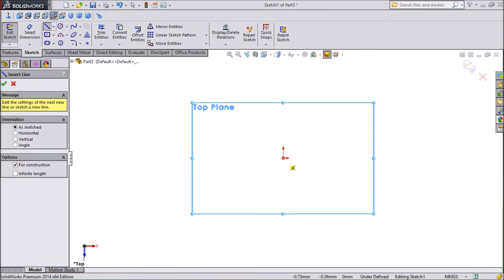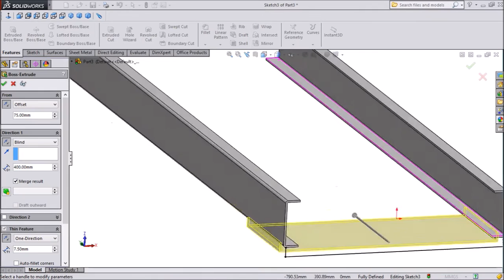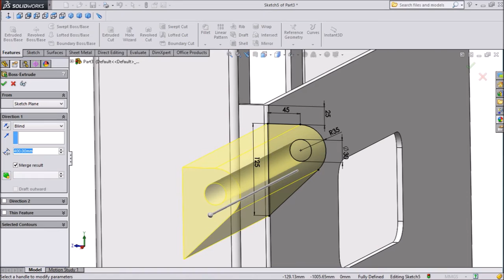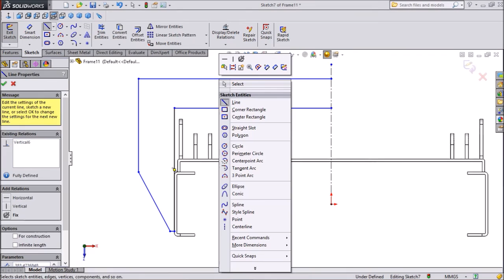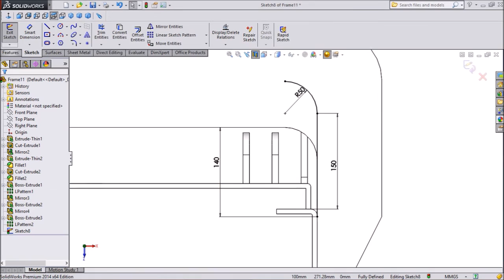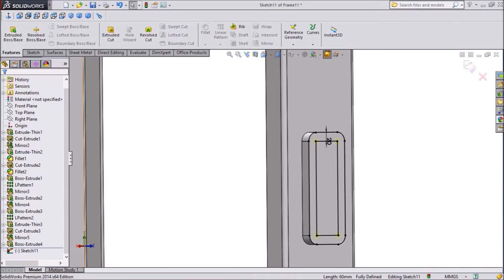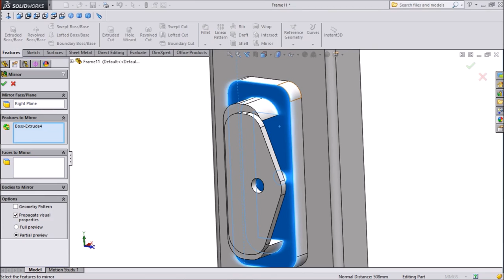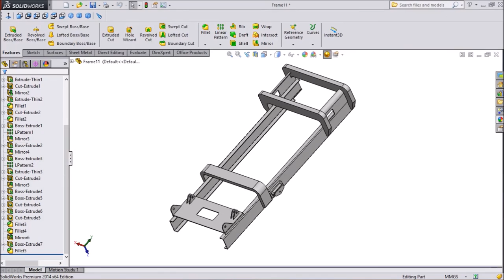SolidWorks Tutorial | Forklift 4. Frame1